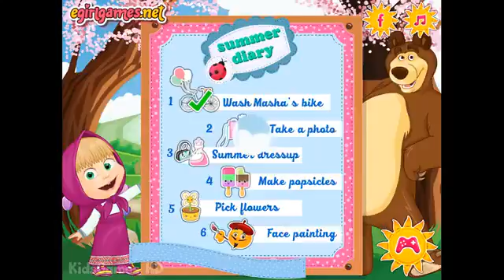Misha And The Bear Summer Fun Game Misha And The Bear Baby Games For Kids